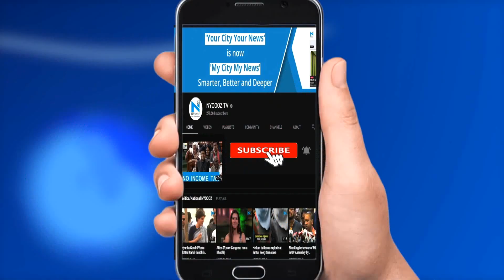Man snatches Gold chain from Old Lady in Kerala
Man snatches elderly woman's chain in Kerala